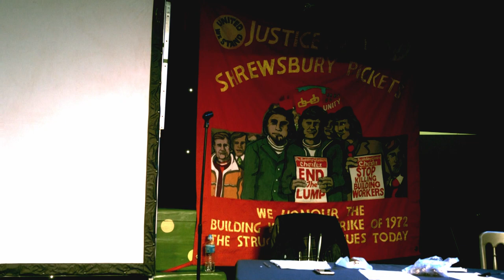Shrewsbury pickets get presented with "Working Class Hero" awards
At a packed fringe meeting at UNITE conference organised by the Construction Rank & File and the Blacklist Support Group, Jailed Shrewsbury pickets Ricky Tomlinson and Arthur Murray were presented with a "Working Class Legend" award and a "Working Class Hero" hip flask respectively.

Steve Ballard also received a "Working Class Hero" hip flask for his untiring work for the Justice For The Shrewsbury Pickets campaign over 50 years, and Joanne Fowler received the prestigious Robert Tressell award for her essential work in setting up Families Against Blacklisting.